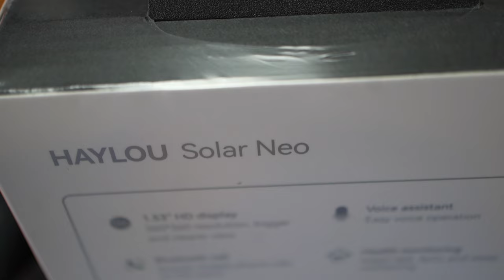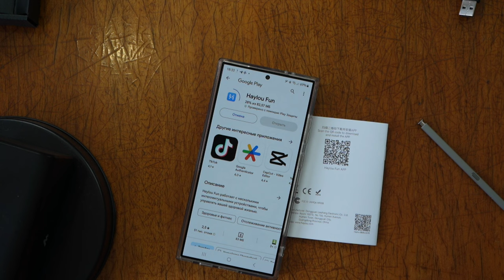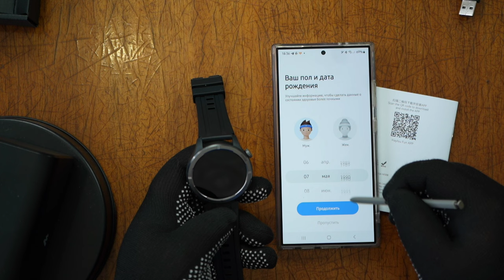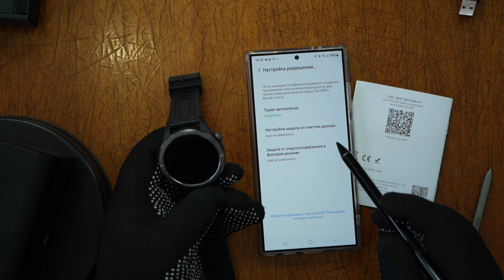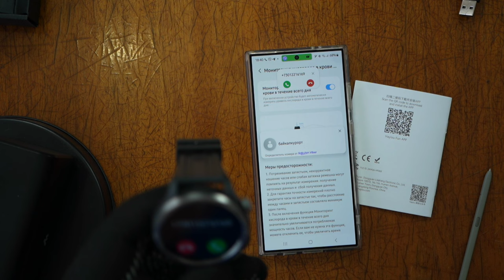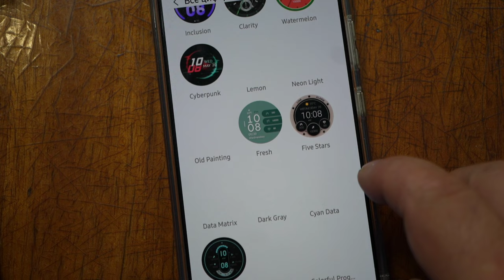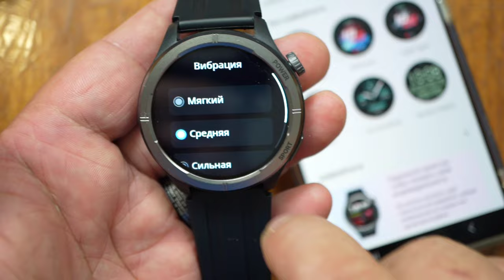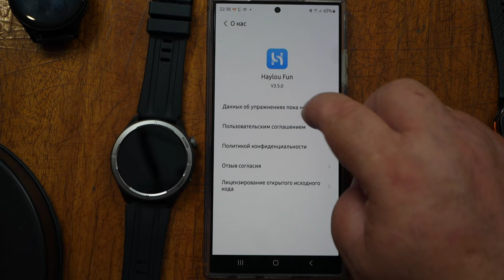HAYLOU Solar Neo Смарт Часы, для тех кто ценит простоту и функциональность